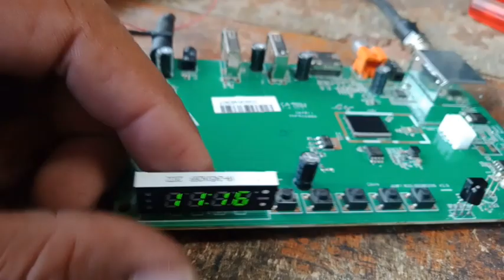CIGNAL TV BOX NO AUDIO PAANO IREPAIR